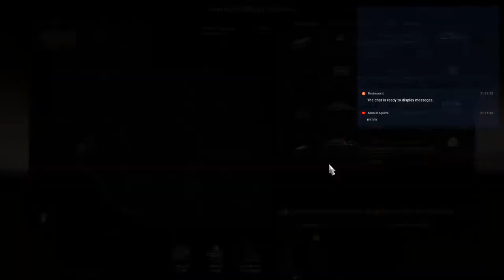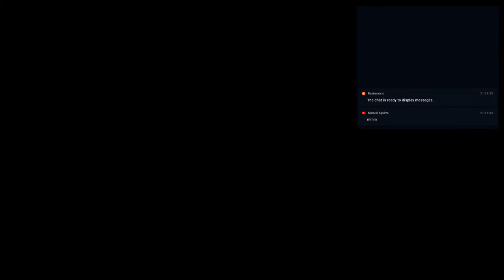Euro Truck Simulator 2